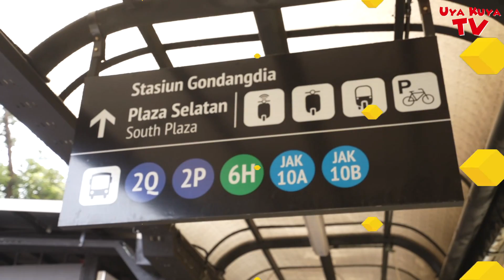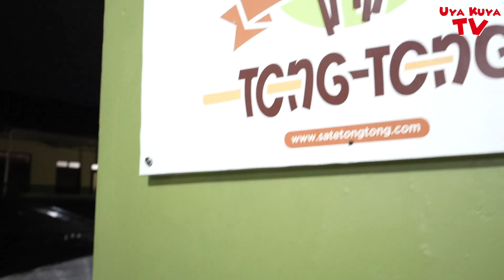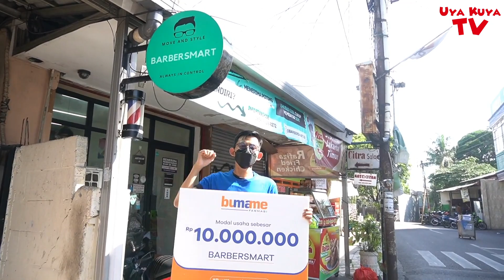BAGI - BAGI UANG TUNAI 50 JUTA ‼ TANGIS BAHAGIA PEJUANG UMKM PECAH ‼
Bumame Farmasi bersama Uya Kuya membagikan total 50 juta rupiah untuk para pejuang pandemi yang usahanya terkena dampak dari Pandemi Covid-19. Pejuang pandemi ini mendapatkan bantuan tunai yang digunakan untuk membantu mengembangkan usaha mereka. Melalui program BuatKamuAktifKembali ini juga Bumame Farmasi dan Uya Kuya TV berharap bisa menginspirasi kita semua untuk tetap berjuang walaupun di keadaan yang sulit.